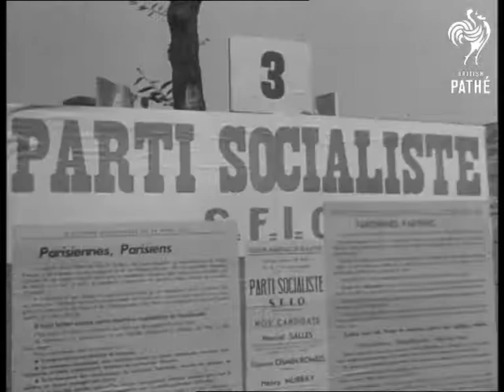French Municipal Elections (1953)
Paris, France.

MS. Passers-by looking at election notices. CU. Various party slogans. MS. People in polling station. Leader of the Communist party, Maurice Thorez leaving after voting. MS. Families of French Defence Minister Georges Bidault and French President Vincent Auriol casting their votes. Photographers taking photographs as they vote.
 FILM ID:2018.16